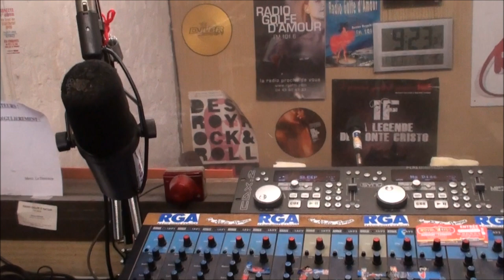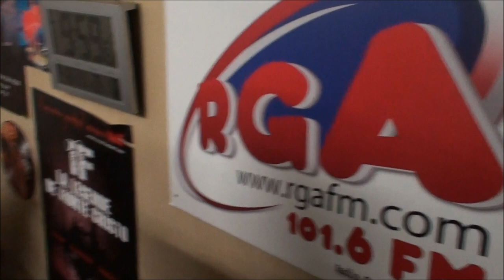Matt Epp French tour Europe 2013 "Learning to lose control" with Amorian Assembly Joel Couture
Matt Epp & Joel Couture "Amorian Assembly" French tour Europe "Learning to lose control". Marseille / La Ciotat / Six Fours.